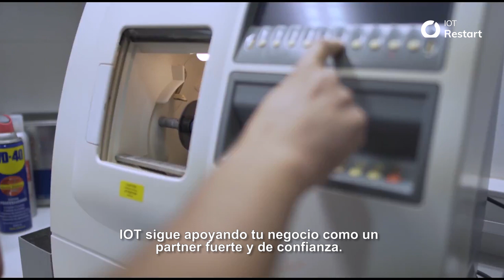IOT Restart Plan Spanish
IOT lanza su plan de reactivación para Partners: IOT RESTART.
Definido como “programa llave en mano”  ofrece a los clientes todo el apoyo técnico, de ventas y marketing para que puedan abrir sus laboratorios y recuperen la actividad con éxito lo antes posible.